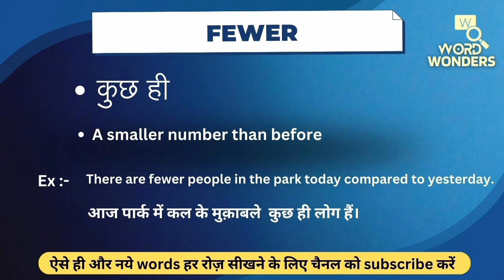Fewer Meaning in Hindi | Fewer ka Hindi me Matlab | Word Meaning I Word Wonders